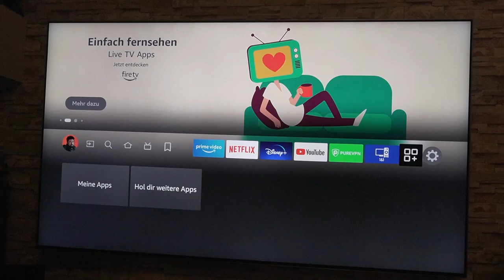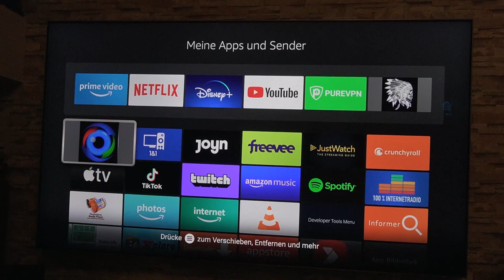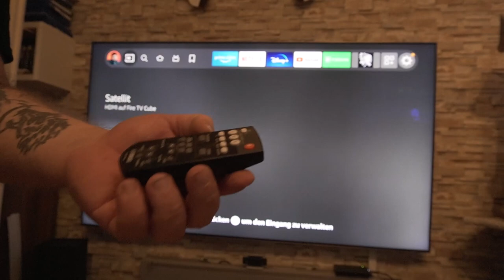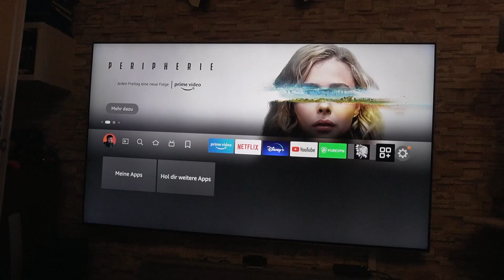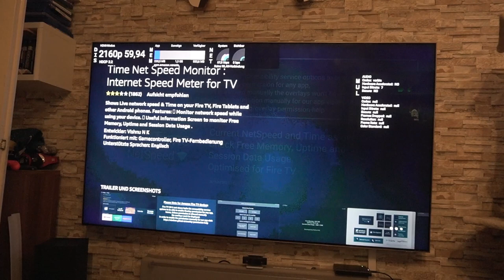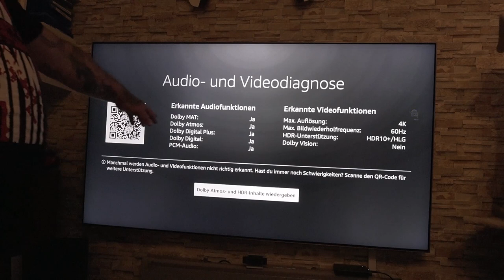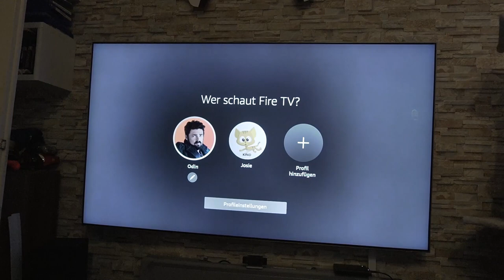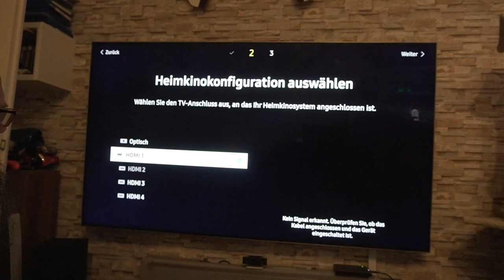Neuen Fire TV 2022 einrichten Teil 2 Apps uns so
🛒 Der neue Fire TV Cube
🛒lexa-Sprachfernbedienung Pro
Unser bisher schnellster Streaming-Mediaplayer – Blitzschnelle App-Starts, Octa-Core-Prozessor und doppelt so viel Power wie Fire TV Stick 4K Max.
Alexa-Sprachsteuerung mit integriertem Mikrofon und integrierten Lautsprechern – Steuere kompatible Fernseher, Soundbars und AV-Receiver mit deiner Stimme, auch vom anderen Ende des Raums aus.
Einfacher Zugriff auf all deine Entertainment-Inhalte – Verbinde kompatible Geräte und wechsle ganz einfach zwischen Streaming, Kabelreceiver, Spielkonsole und Webcam.
Neueste WLAN-Technologie für ein noch reibungsloseres Streaming-Erlebnis – Der allererste Streaming-Mediaplayer mit Unterstützung für Wi-Fi 6E.
Bildqualität, die alles in den Schatten stellt – Die lebensechte, cineastische Bildqualität von 4K erweckt jede Szene zum Leben. Zusätzlich profitierst du von der Unterstützung für Dolby Vision, HDR und Dolby Atmos-Audio.
Grenzenlose Unterhaltung – Du kannst deine Lieblingsinhalte von Netflix, Prime Video, Disney+ und vielen mehr streamen und hast Zugriff auf Millionen von Songs.
Entwickelt, um Datenschutz zu gewährleisten – Umfasst Datenschutz- und Kontrollmaßnahmen auf mehreren Ebenen, darunter eine Mikrofon-aus-Taste, mit der du die Stromzufuhr zu den Mikrofonen unterbrechen und sie somit deaktivieren kannst.
Verwalte dein Smart Home direkt auf dem Bildschirm – Starte Videoanrufe mit Alexa, frag nach dem Wetter, sieh dir Live-Video-Aufnahmen deiner Sicherheitskameras an und vieles mehr.